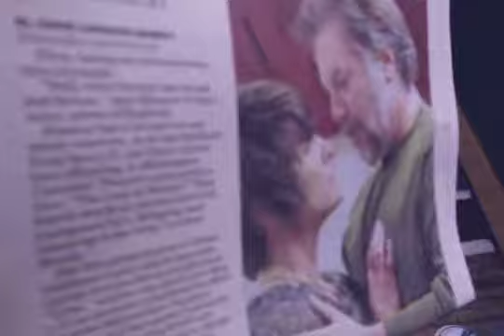1 Gus Minute: April 10: "Discovery"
An adventure at Discovery World.